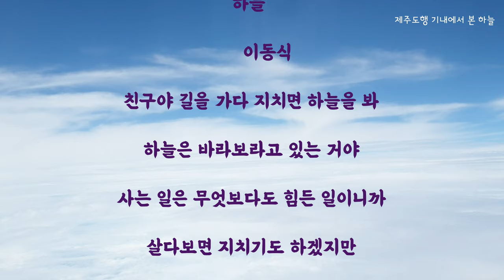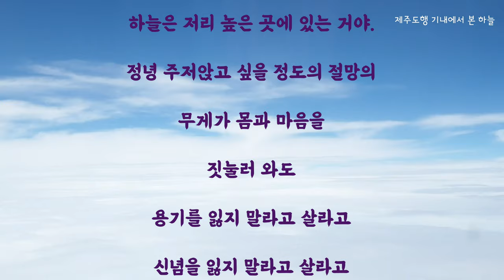[시와음악] 가끔은 하늘 한번 바라보는 여유를 가져볼까요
하늘
   -이동식

친구야 길을 가다 지치면 하늘을 봐
하늘은 바라보라고 있는 거야
사는 일은 무엇보다도 힘든 일이니까
살다보면 지치기도 하겠지만
그러더라도 그러더라도 체념의
고개를 떨구지 말라고
희망마저 포기해 웃음마저
잃지 말라고
하늘은 저리 높은 곳에 있는 거야.
정녕 주저앉고 싶을 정도의 절망의
무게가 몸과 마음을
짓눌러 와도
용기를 잃지 말라고 살라고
신념을 잃지 말라고 살라고

낭송: 주하(타입캐스트)
음악출처: 플로어뮤직